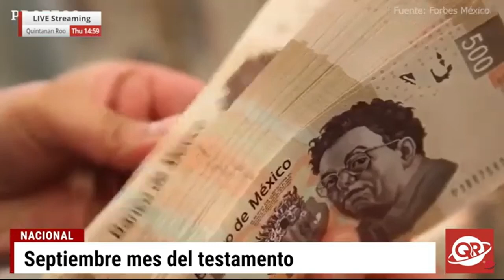¿Por qué es importante hacer un testamento?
Un testamento es un instrumento legal que otorgan los notarios mediante el cual una persona en vida manifiesta su voluntad sobre el destino de sus bienes y derechos tras su fallecimiento, con el fin de heredar tranquilidad y no problemas a los familiares, así lo dio a conocer el contador Roberto Iván Colín para Digital News QR.